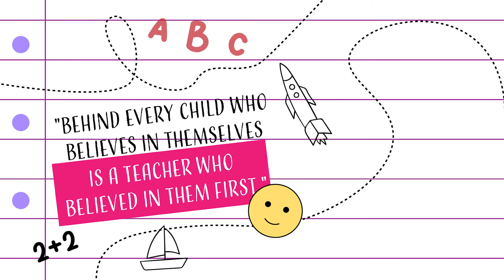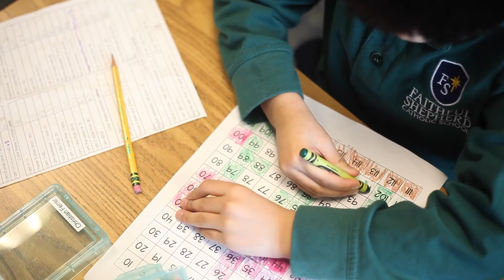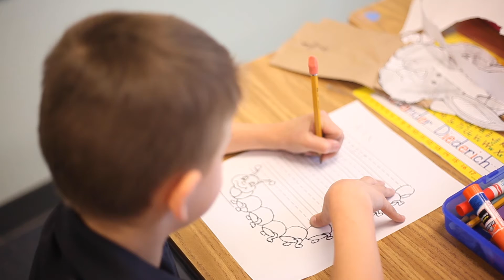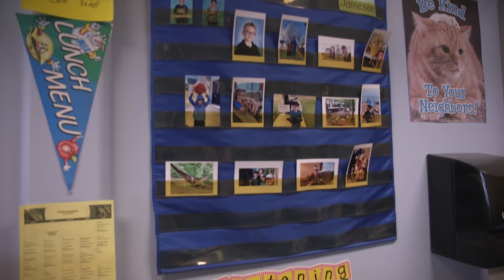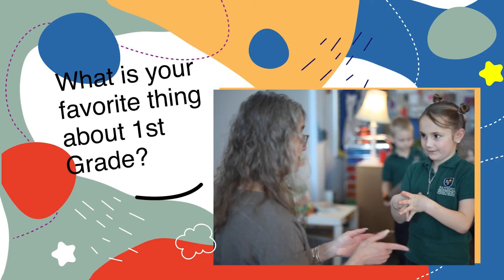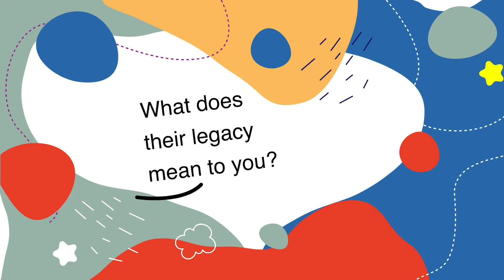FS Legacy Teacher Video for YT